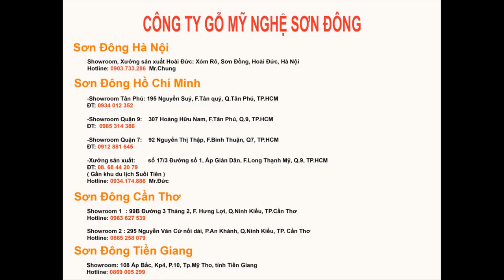BỘ BÀN GHẾ KIỂU HOÀNG GIA CỔ ĐIỂN GỖ GÕ ĐỎ VIP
Giá Bán: 59,000,000đ
Chất liệu: Gỗ gõ đỏ 100%
Gồm 6 món : 01 bàn, 02 ghế, 01 đoản, 01 bàn nách, 01 đôn
Bảo hành  05 năm và bảo trì vĩnh viễn.
- Chất liệu gỗ Đúng chủng loại 100%.
- Chất liệu sản phẩm trong ngoài như nhau.
- Đặc biệt quý khách kiểm tra mộc ký bảo đảm sau đó cơ sở mới bắt đầu hoàn thiện bên ngoài.

- Giao hàng miễn phí 20 km

ĐT: 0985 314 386 Mr.Dũng